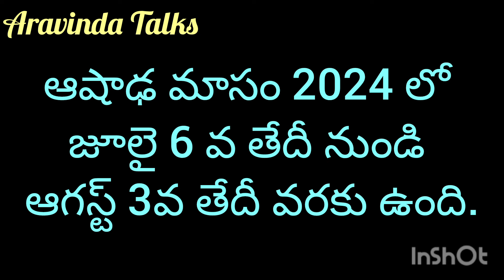ఆషాఢ మాసం 2024 ప్రారంభ ముగింపు తేదీలు|Ashada masam 2024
2024 lo ashadam eppudu, 2024 lo ashada masam eppudu, 2024 ashada masam dates, 2024 ashada masam, 2024 ashada masam starting date, 2024 ashada masam ending date, 2024 ashada masam dates in telugu, 2024 ashada masam wife and husband, 2024 ashada masam telugu dates, 2024 ashadamasam eppudu, 2024 aashada masam tedhilu, 2024 ashada masam prarambam tedhi, 2024 ashada masam muginpu tedhi,2024Ashadamasam, 2024ashadamprarambham, July month ashadam,